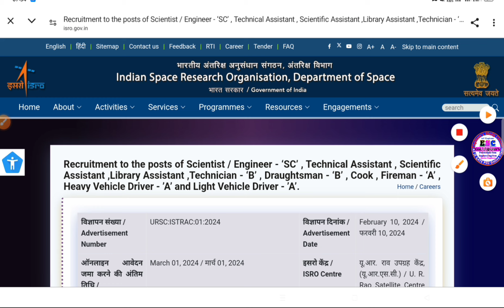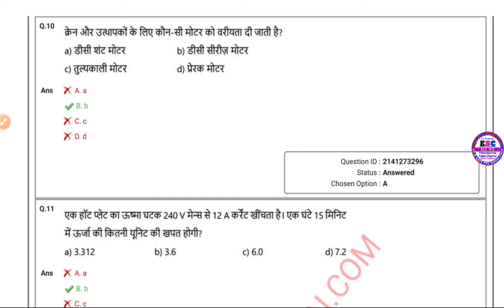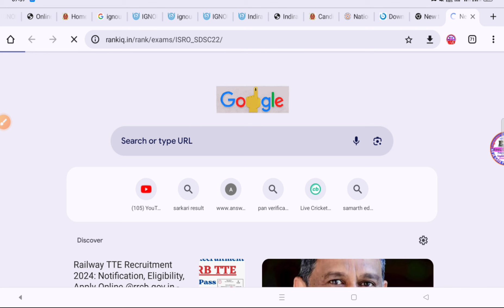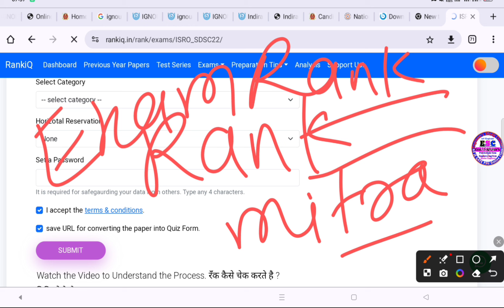ISRO URSC Answer Key 2024 || ISRO URSC Technical Assistant Answer key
ISRO URSC Answer Key 2024||ISRO URSC Answer key Update||ISRO URSC Technical Assistant Answer key

✍ISRO URSC Answer Key Out

telegram pe Diya gya h All link & Notice Pdf

Job Update Group
बेहतर रणनीति बेहतर तैयारी
Engineer's Study Classes

Daily GK GS Handwritten Notes Current Affairs static gk*
Link 1

Shorts Notes PDF
Selected students ki handwritten Notes

अगर आपलोग को Daily The Hindu Newspaper,The Express चाहिए तो आपलोग नीचे दिए गए Group में ज्वाइन हो जाय
Daily The Hindu Vocabulary Pdf Uploaded in this group-

RRB New Recruitment Out||Railway New  Vacancy Out||RRB New Vacancy Big Notice||Rrb official Notice Out
रेलवे भर्ती परीक्षा 2024

RRB Technician Recruitment 2024। Railway Technician Qualification 2024। RRB Technician Vacancy 2024

🌟 Related Search: rrb je vacancy 2024, rrb je vacancy, rrb je vacancy update, rrb je vacancy 2023 notification, rrb je vacancy 2023 update, rrb je vacancy kab aayegi, rrb je vacancy upcoming, Job, latest jobs, Jobs, Diploma job vacancy 2024, off campus drive for 2024 batch, Diploma jobs 2024, electrical engineering jobs, electrical freshers jobs, mechanical engineering jobs, mechanical freshers jobs, civil freshers jobs, electrical departmentmp metro vacancy 2024, mp metro recruitment 2024, mp metro junior engineer vacancy 2024, bhopal metro vacancy 2024, MPMRCL Recruitment 2024, jobs 2024, diploma jobs 2024, Diploma Job vacancy 2024, Fresher job vacancy 2024, Junior Engineer job vacancy 2024, electrical department, btech job vacancy 2024, electrical engineering jobs 2024, latest jobs 2024, latest job vacancy 2024, Mp Metro, MPMRCLTata Engineers Limited Vacancy 2023, tata jobs for freshers 2023, Electrical Department, Fresher Job Vacancy 2023, tata consulting engineers limited det, tce diploma engineer trainee, diploma jobs 2024, hiring, diploma job vacancy 2024, tata consulting engineers limited diploma engineer trainee, electrical engineering jobs 2024, tata, diploma engineer trainee, jobs 2024, mechanical engineering jobs 2024